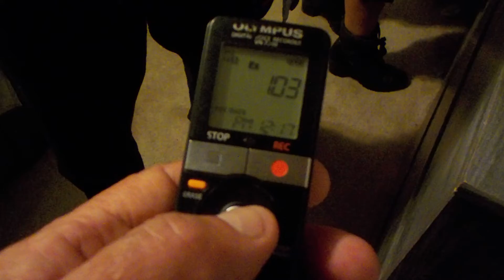DSCN6894: Paranormal Investigation: Stuck in Lodi Again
Paranormal Investigation: Stuck in Lodi Again.
Paul Dale Roberts, HPI's Esoteric Detective
Halo Paranormal Investigations

INITIAL REPORT:
Date to be there: November 13, 2021 Saturday / Time to be there: 6pm. Address to be at: Lodi, CA. Contact Person: Marilsa. Case # 2K09M689H53Y78. Activity & History: Elderly couple died in this house. The kids see a monster in the hallway. One of the family members was held down in the bed. They hear a person eating in the closet and no one is there. Kids were screaming and they see something in the hallway. Whistling is heard throughout the house and when Marilsa goes into the kitchen, the whistling stops. Computer chair spins on its own.

As I head to Lodi once again, I put in Creedence Clearwater Revival and listen to these lyrics:  "Just about a year ago, I set out on the road, Seekin' my fame and fortune, Lookin' for a pot of gold, Things got bad and things got worse, I guess you will know the tune, Oh Lord, stuck in Lodi again, Rode in on the Greyhound, I'll be walkin' out if I go, I was just passin' through, Must be seven months or more, Ran out of time and money, Looks like they took my friends, Oh Lord, I'm stuck in Lodi again"

Lodi sure has a lot of paranormal activity and it goes back to 1896, when Colonel H.G. Shaw and his companion, a young man named Camille Spooner, were leaving Lodi for the Fresno Citrus Fair when they came upon three extraterrestrial visitors near the Woodbridge canal.  These beings were 7 feet tall and very slender with small hands, their fingers were without nails, and feet that were twice as long as normal and functioned similar to a monkey’s foot, according to the description that the Colonel relayed to the public.  The Colonel also claimed that these aliens were trying to abduct him and his friend, but were unsuccessful.   I have investigated UFO reported activity in Lodi and in Galt. I also investigated many alleged hauntings and tonight is another haunting.

HPI PARANORMAL INVESTIGATORS ROLL CALL:
Paul Dale Roberts - HPI Co-Owner; Deanna Jaxine Stinson aka Wish - Psychic Medium - HPI Co-Owner; Valerie Chenoweth and Greg; Ryan Privee - Equipment Specialist and Psychic.

THE INVESTIGATION:
Usually I can tell if a home is haunted in the first 30 minutes.  I usually do a sweep of the house with my recorder, doing quick and dirty EVP sessions.  I simply say something, like..."is there anyone here?"  I pause, give the entity time to talk and play back.  As soon as I went  into the bedroom, I captured an EVP of a man, that says: "What's that?".  The voice sounded mechanical, but it was very clear.  Deanna spotted a dark entity behind me in the kitchen area.  Deanna detected an entity in the backyard shed and I captured a growling noise.  Deanna saw a little girl in the backyard and I captured whispering of what could be a little girl.   Ryan picked up on all kinds of voices on his spirit box.  One of the voices said something about a disbelief in God.  You can hear the spirit box recordings and EVPs at the videos on top of this article.  Marilsa said that there is an entity that whistles in her home and she allowed me to hear the whistling on her smart phone, she recorded it.  I capture some whistling while I was outside in the garage with Greg.  Valerie did a video sweep of the house with Greg observing.  For the short time that we were there, Ryan and myself captured a lot of evidence.  Yes, this place is definitely haunted.  Deanna did a metaphysical cleansing with sage on the outside of the house, while I conducted a Roman Catholic house blessing with Marilsa.  This truly was an incredible night in collecting evidence.  Ryan, also was picking up entities on his Kinnect and at one time an entity was touching my leg.  During that time, my leg at one point felt "hot".